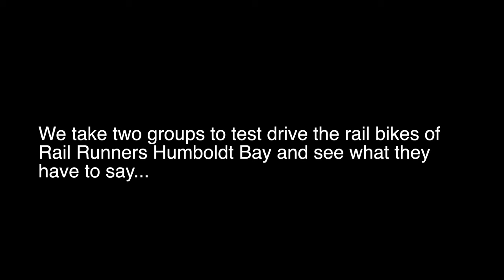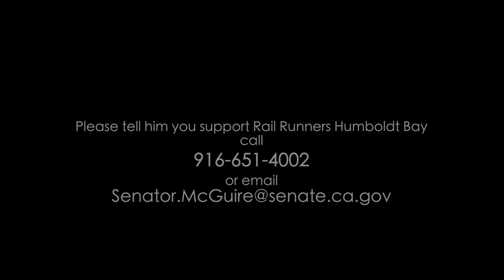Rail Runners Humboldt Bay Needs Your Support!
IG @SpartanXninja - A little rail bike dreamed a dream of carrying happy folks across the old tracks by the bay...